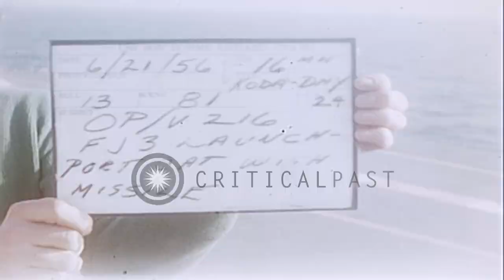FJ-3 aircrafts loaded with Sidewinder missile on board United States Navy ship Bo...HD Stock Footage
FJ-3 aircrafts loaded with Sidewinder missile on board United States Navy ship Bon Homme Richard

United States Navy FJ-3 aircraft being towed by a yellow tractor up the deck of Bon Homme Richard ship in Japan. FJ-3 plane loaded with missiles on underside folded wings. Plane being towed to port catapult and parked on the deck. Location: Japan. Date: June 21, 1956.

57,000+ broadcast-quality historic clips for immediate download.